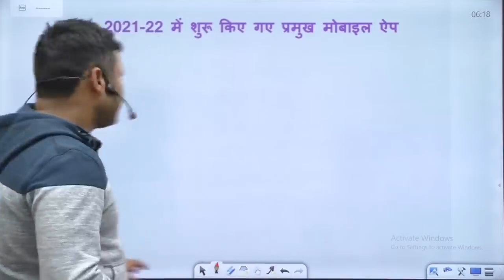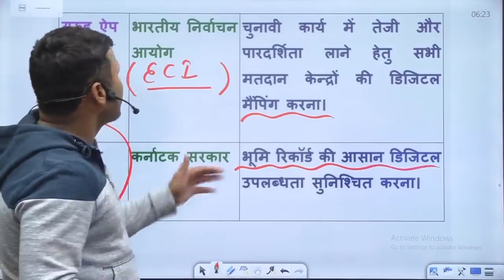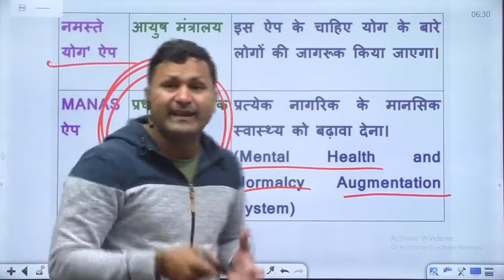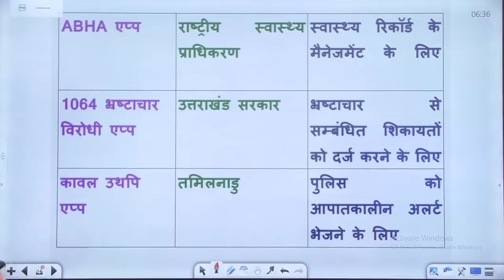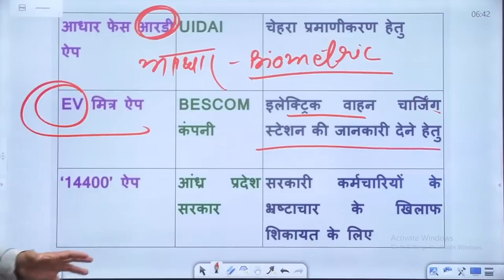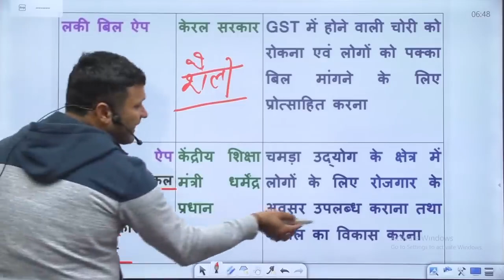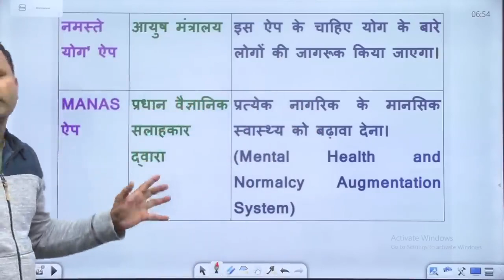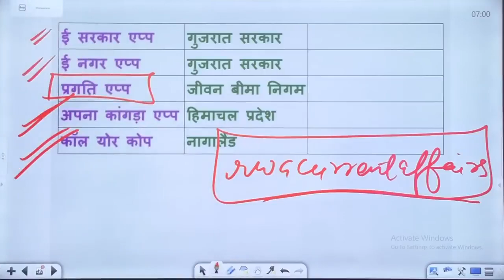Current Affairs Important Questions | Major Applications | Current Affairs For Defence Exams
Helpline number :-
➤आप हमें व्हाट्सएप भी कर सकते हैं।